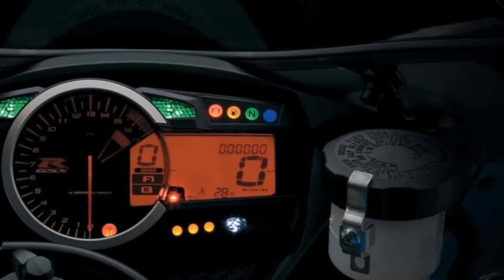2018 Suzuki GSX-R750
Experience a breathtaking combination of outstanding engine performance, nimble handling, compact size and light weight.